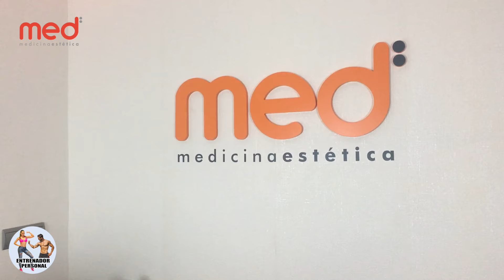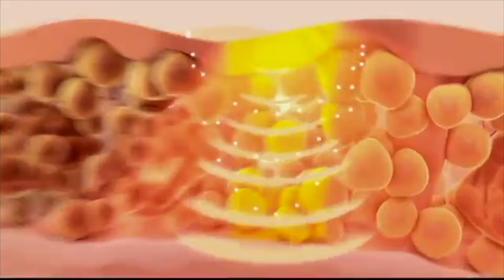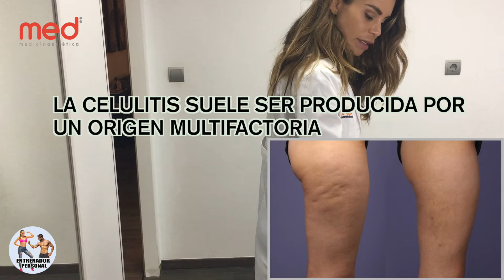👙 Fuera CELULITIS 🍑 || ULTRACAVITACION 1 || Clinicas MED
¡Fuera Celulitis! En este video os mostramos otro tratamiento paliativo y complementerio el cual hemos decidido probar ante un problema que se presenta en la mayor parte de la población del sexo femenino.

La Celulitis, y justo en este vídeo os explicamos que es, por que aparece y como se puede combatir. Esperamos que el vídeo os guste y os enseñe un poco más sobre diferentes métodos para combatir la conocida  piel de naranja.

Tratamientos como la Carboxiterapia, la Ultracavitación, la Mesoterapia, la Radiofrecuencia y otros muchos más.

📲 📲📲  ASESORAMIENTOS Y RUTINAS ONLINE  💻💻💻